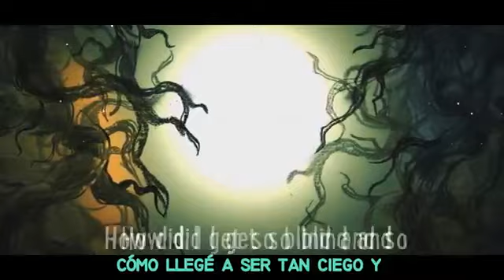Avicii - Waiting For Love [Sub Español - Lyrics]